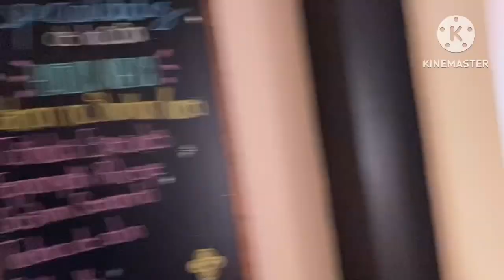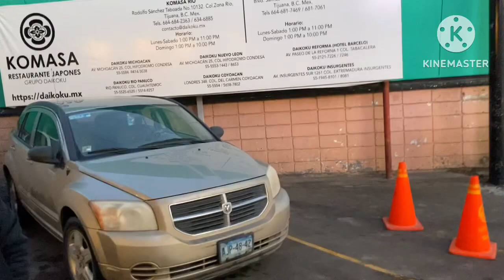Best Japonés food in Tijuana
Best keep secret in Tijuana better then Benihana’s